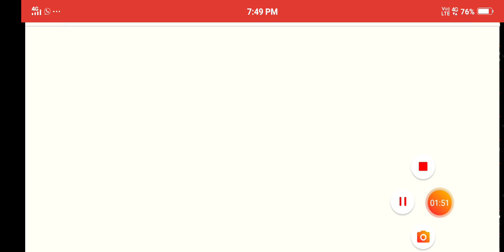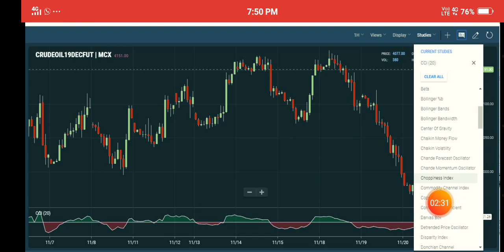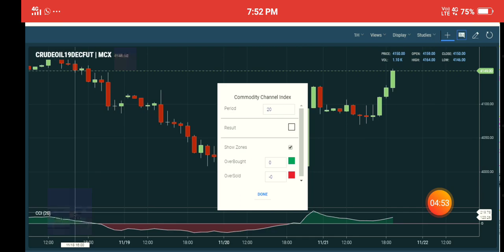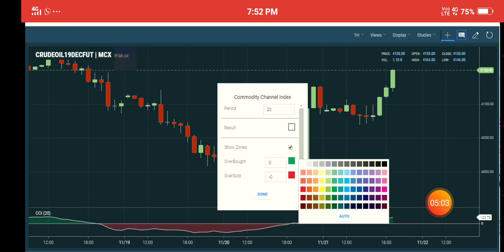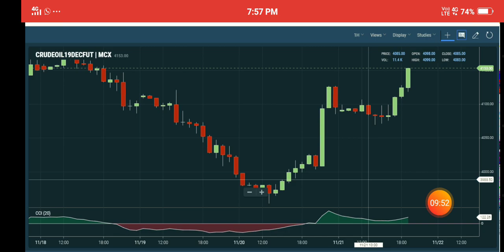Crudeoil Secret of CCI